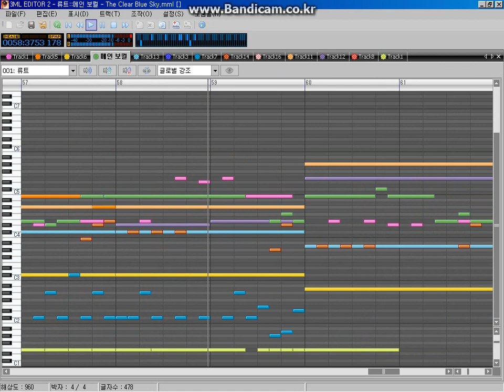[マビノギ合奏] Tsukasa - The Clear Blue Sky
Project 'DJMAX' #3

3MLEの再生映像で-す.
マビノギ演奏テスト完了しました.

Special Thanks : Black.D

- Lisedrika